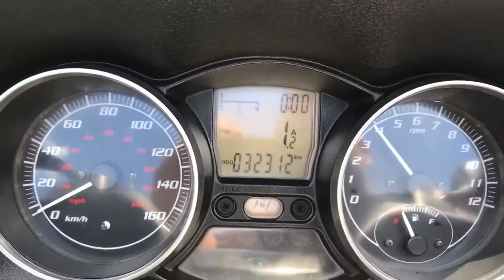PIAGGIO MP3 250ie CUSTOM